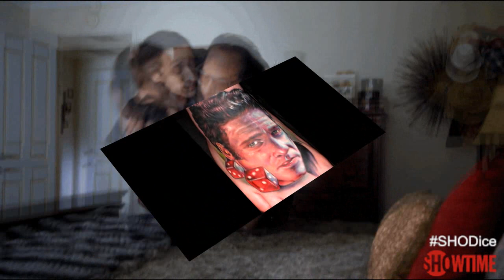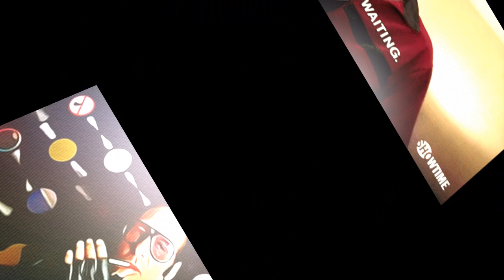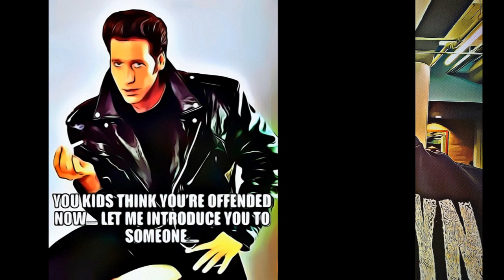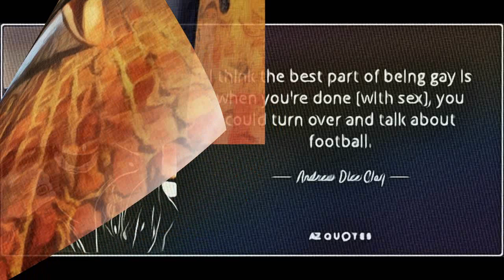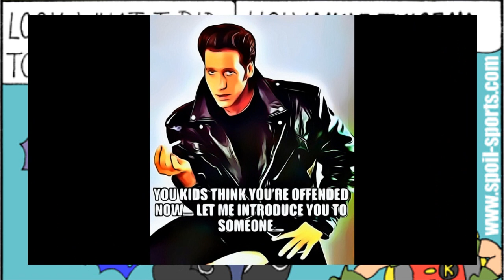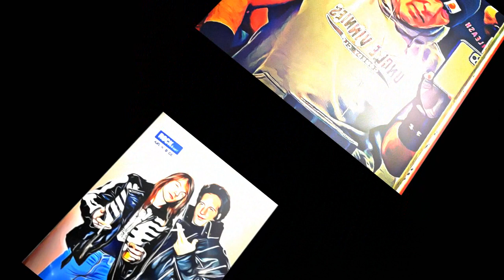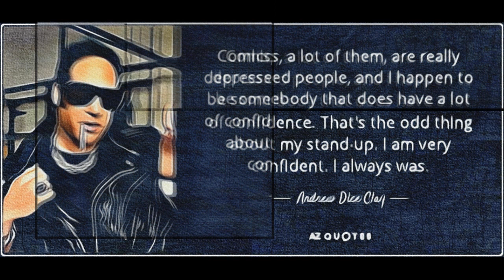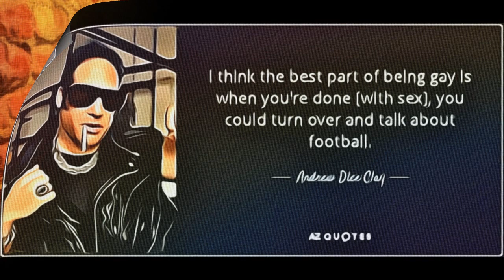Andrew Dice Clay on Howard Stern Vol 1 of 4 (Reupload w/Enhanced Audio)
Cash.App/$milkcratemarauder

   I am reposting Andrew Dice Clay on Howard Stern after cleaning up the audio and adding some Andrew Artwork.

   A compilation of The Dice Man on his many appearances on The Howard Stern Show.

   Andrew Dice Clay (born Andrew Clay Silverstein; September 29, 1957) is an American stand-up comedian, actor, musician and producer of television and film. He rose to prominence in the late 1980s with a brash, deliberately offensive persona known as "The Diceman". In 1990, he became the first stand-up comedian to sell out Madison Square Garden for two consecutive nights.[3] That same year, he played the lead role in the comedy-mystery film The Adventures of Ford Fairlane.

   Clay has appeared in several films and television shows, including critically acclaimed supporting roles in Woody Allen's Blue Jasmine (2013) and Bradley Cooper's directorial debut A Star Is Born (2018). He continues his acting career while also touring and performing stand-up. The television show Dice aired on Showtime for two seasons. He also launched a podcast, I'm Ova Hea' Now, in September 2018.